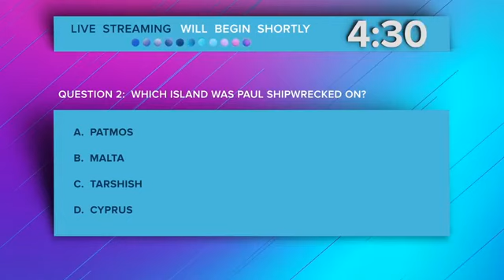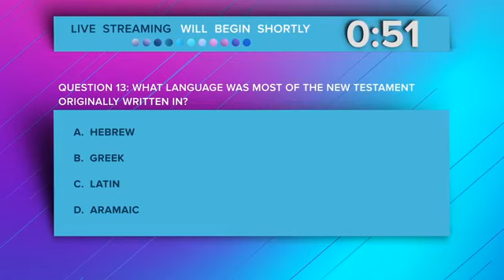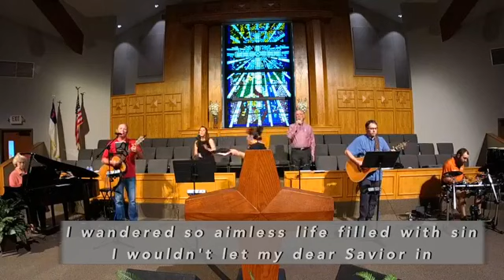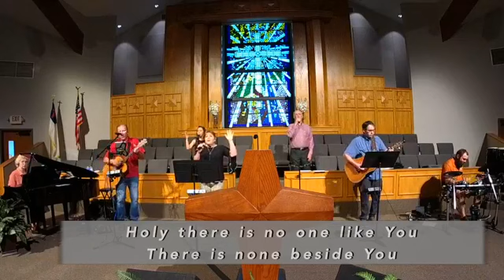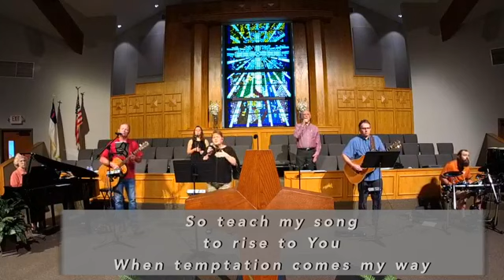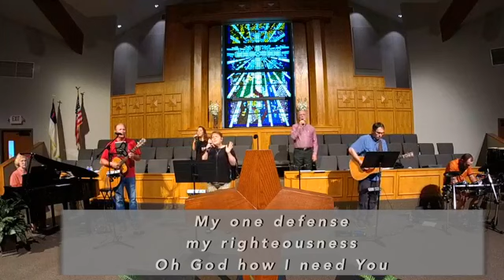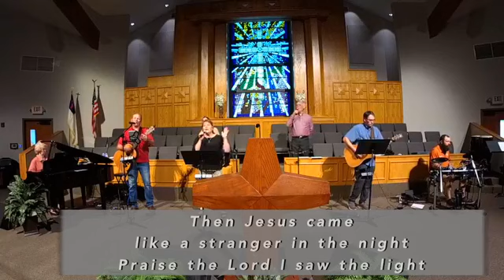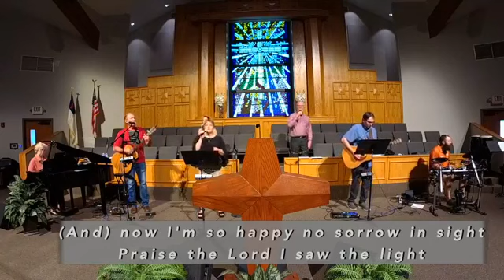Sunday Worship for May 17, 2020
Sermons from Luke: Having Confidence in God and His Mercy

We will look at two parables that, on the surface, appear to be about prayer, but are intended to teach us about God’s justice and mercy.
• Justice is understood as fairness, correct treatment, or equitable distribution of resources. Biblical justice is all this and more.
• God’s character compels Him to defend the righteous and condemn the wicked. Justice is connected to God’s mercy.
• Mercy: that quality in God by which He faithfully keeps His promises and maintains His covenant relationship with His chosen people despite their unworthiness and unfaithfulness.
The OT prophets and psalmists frequently asked: how long, O Lord, until we experience your mercy and see your justice? Where is God’s justice in this world?

Luke 18:1-14. Two ideas about how we are to pray in light of God’s justice.

1. I can confidently plead my case to God in prayer because God is just. 18:1-8

God is sure to give justice to those who follow Jesus and face suffering and persecution as a result. 18:6-8

Those who follow Jesus are to be persistent in seeking justice from God and longing for the completion of God’s kingdom. 18:1-5

Do I persist in taking my case to God because I know that God is just?

2. My confidence is in God’s mercy, not in my merits. 18:9-14

Some believe they deserve God’s favor while others do not. 18:9-12

Some recognize the truth about themselves and humbly throw themselves upon God’s mercy. 18:13

God justifies and promises to exalt the humble, while the proud are unjustified and will by humbled by God. 18:14

Am I placing my confidence in God’s mercy or in my merits?